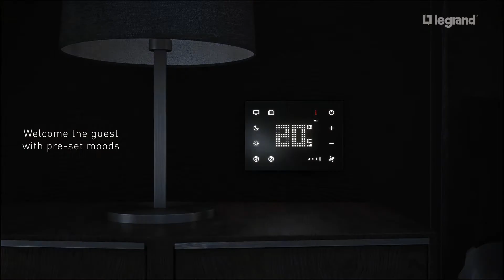UX for Upscale Hotels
A brand new set of dedicated room controllers. Complete, user friendly, customizable controllers along with touch technology makes these products the most innovative solution for hotel room management.